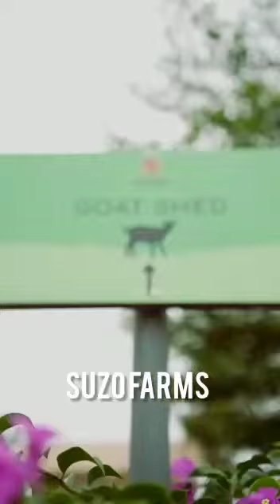A Day in Suzo Farms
A happy farm stay filled with a lot of activities for Kids & Adults.